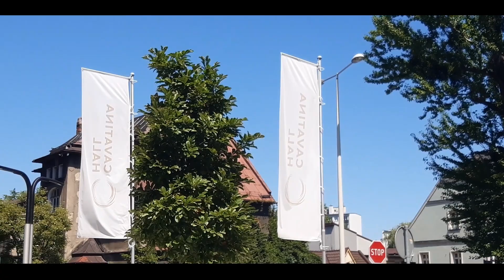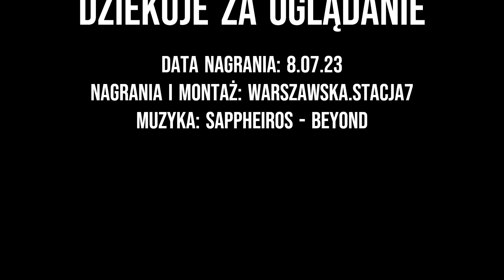HALNY na tle PIĘKNEJ sali koncertowej w Bielsku Białej!